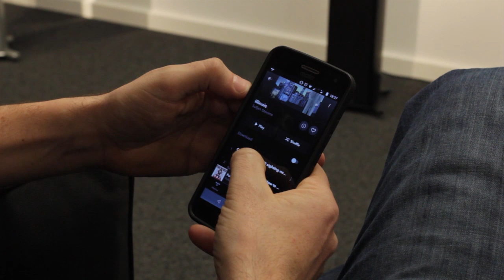Kabelloses Lautsprechersystem Piega Wireless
Piega Premium Wireless Serie umfasst drei kabellos ansteuerbare Aktivlautsprecher, sowie das Piega connect. Dieses Modul dient zum Anschluss bereits vorhandener HiFi-Komponenten und zur kabellosen Übertragung der Musiksignale an die Lautsprecher.